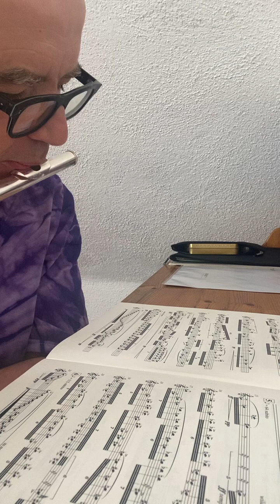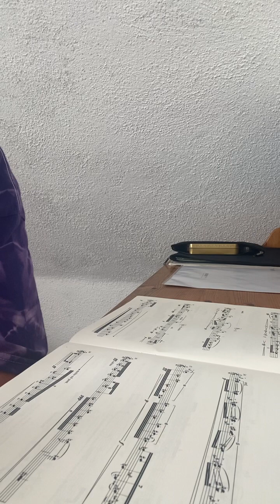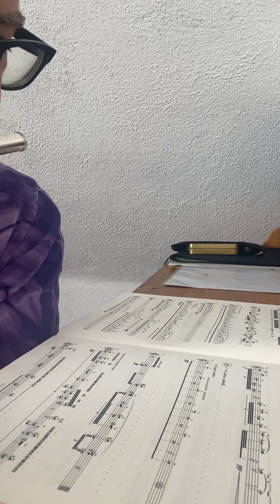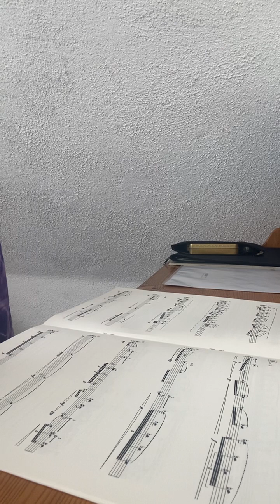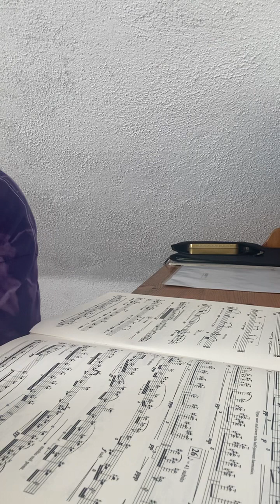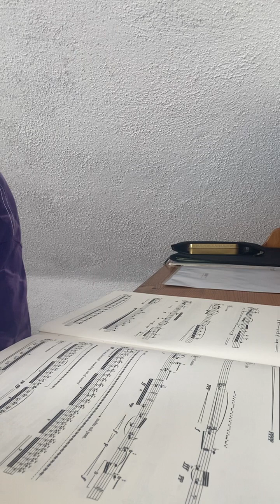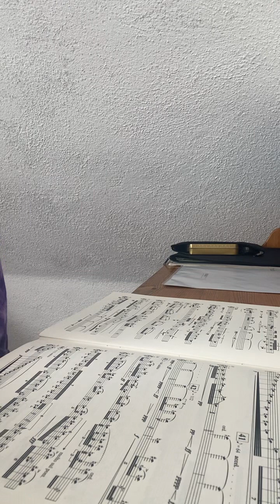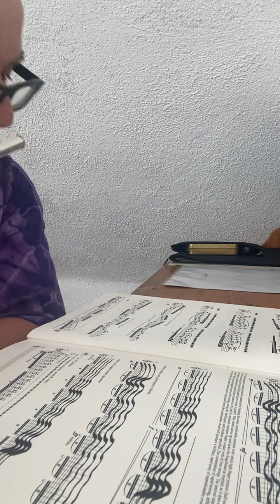Marc Yeats: searching always for home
2020, for solo violin.